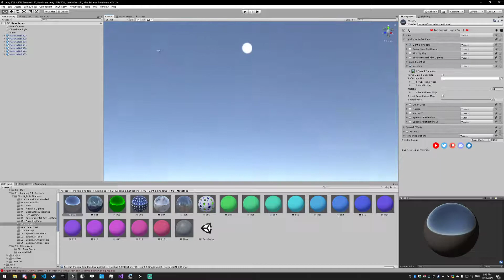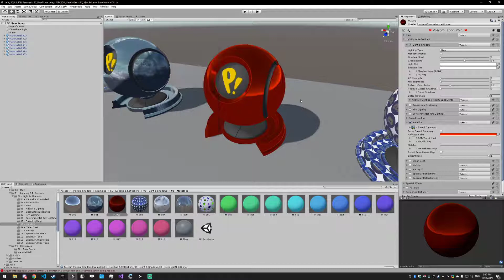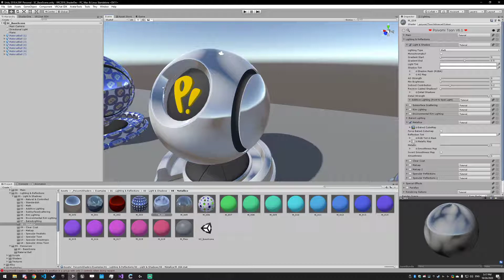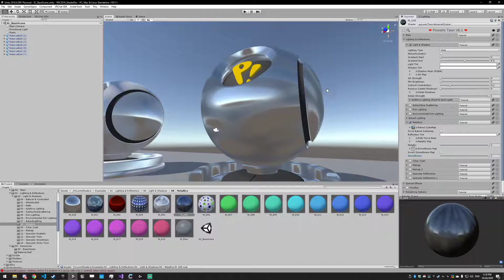Poiyomi Toon Shader Tutorial [Reflections - Metallics]